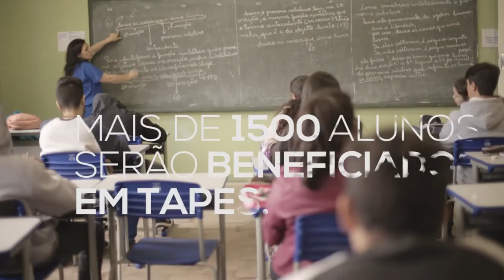Investimentos em obras e melhorias nas escolas da rede pública do RS